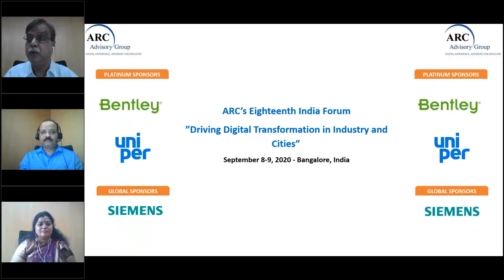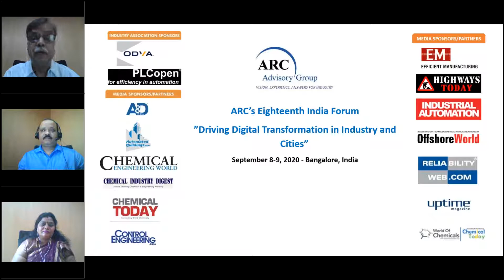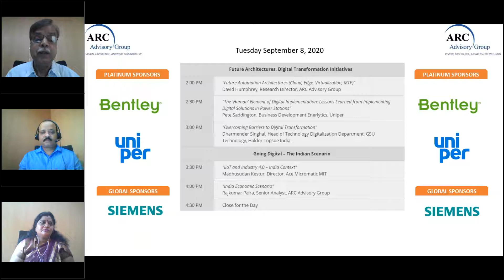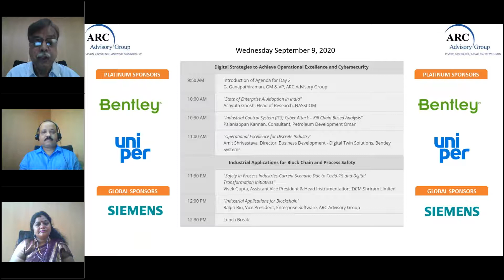Welcome Note, Introduction of Sponsors and Agenda -G. Ganapathiraman, GM & VP, ARC Advisory Group